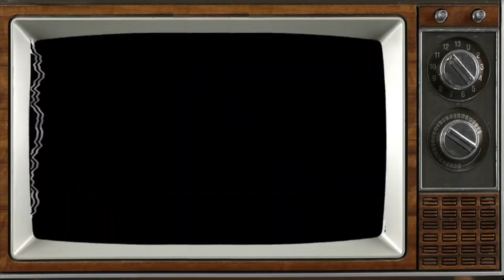ROLL THRU CHINA CHALLENGE!!! | COLLAB W/ @LILGILMOEATS | MUKBANG EATING SHOW